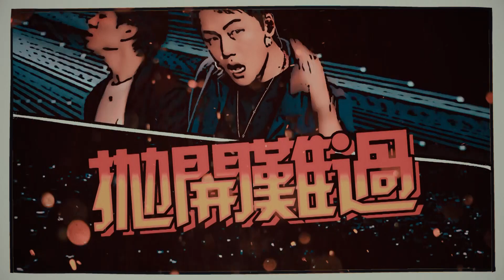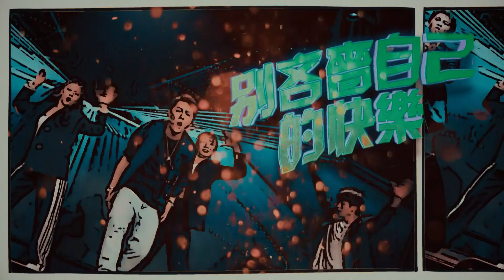[avex官方HD] 劉維 – DANCING ALL NIGHT 官方完整版MV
「小小星球」上的末世狂歡，絢爛過後仍見慾望在燃燒，關於音樂，這片星土狂熱不止。

繼專輯《小小星球》問世，劉維歌手身份被更多人所認可，同時，也得到唱片公司愛貝克思會長松浦勝人先生的肯定與青睞，在此契機下，開始著手準備為劉維量身打造一首專屬於他的日語歌曲。

自2020年初伊始，松浦會長親任監製，邀請鈴木大輔、菊池一仁、星野靖彥、山下和彰、TASUKU、山口慎太郎、德田善久等來自日本音樂行業一線製作大師，集百家之長組建MARIA創新團隊，共同參與創作劉維首支日文單曲《Burning Night》。

曾榮獲日本Records大賞（日本唱片大賞）、GoldDisc大賞（日本金唱片大賞）四十多次獎項的頂級混音師森元浩二（MorimotoKoji）加盟創作團隊，全權負責《Burning Night》混音製作。作品中湧動的日系動漫因子，搭配新銳音樂人陳樂一的中文填詞，中文版《Dancing All Night》燃力增值。
延續劉維舞台上的活力個性，《Dancing All Night》熱血力量正待釋放。

Dancing all night
(OT：Burning Night)

整夜都睡不著覺
腦海在不停喧囂 In the leap
裝潢上另種格調
就在此刻 揮舞掉煩惱

燈光在閃耀 節奏在嘯叫
沒有人會在枯燥裡找解藥
疲倦都忘掉 準備好出鞘
Let‘s dance （uh ）all night （now）

SHINNING SHINNING STARLIGHT
心跳加快
SHINNING SHINNING STARLIGHT
跟著節拍
SHINNING SHINNING STARLIGHT
就趁現在
GLAMOROUS STARRY NIGHT
燃燒的氣氛持續升溫
釋放正高漲的這種感覺
別吝嗇自己的快樂
拋開難過
Let’s enjoy this memorable party night

半清醒的整個狀態
像夢一般自由自在 in the leap
你的雙眼一定能夠
注意的到滿溢的所有

應該怎麼做 並不用別人說
沸騰的夜晚不需要拘束太多

SHINNING SHINNING STARLIGHT
心跳加快
SHINNING SHINNING STARLIGHT
跟著節拍
SHINNING SHINNING STARLIGHT
就趁現在
GLAMOROUS STARRY NIGHT

監制Chief Producer： 松浦勝人 Matsuura Masato
OA詞lyricist : MARIA
SA中文詞: 陳樂一 Loger Chen
OC曲composer : MARIA
OP: avex music publishing inc.
SP: avex china inc.
編曲arrangement : MARIA
製作A & R Production Team ： MARIA (鈴木大輔 SUZUKI DAISUKE/菊池一仁 KIKUCHI KAZUHITO/星野靖彥 HOSHINO YASUHIKO/山下和彰 YAMASHITA KAZUAKI/TASUKU/山口慎太郎 YAMAGUCHI SHINTARO) 德田善久 TOKUDA YOSHIHISA
錄音監唱 Vocal producer :曹洋Cao Yang
配唱錄音室 Recording Studio :曹洋@C-VOICE Studio
混音錄音室Mixing Studio： studio room-k
混音錄音師Mixing Engineer：森元浩二 Morimoto Koji
母帶處理製作人Mixing Producer：中山邦夫 Nakayama Kunio
發行Published & Distributed By：愛貝克思（北京）文化傳媒有限公司 avex China Inc.
發行人 Publisher：宮崎伸滋 Shinji Miyazaki